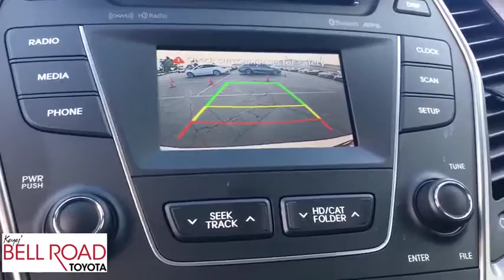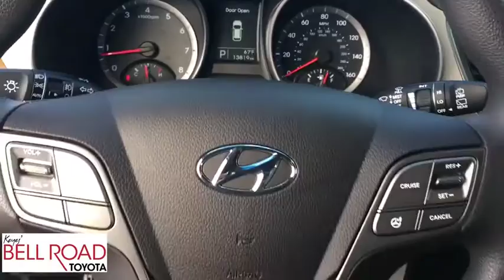2015 Hyundai Santa Fe Sport Phoenix, Glendale, Peoria, Sun City, Surprise, AZ 490080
Frost White Pearl Used 2015 Hyundai Santa Fe Sport available in Phoenix, Arizona at Bell Road Toyota. Servicing the Glendale, Peoria, Sun City, and Surprise, AZ area.
2015 Hyundai Santa Fe Sport 2.4L - Stock#: 490080 - VIN#: 5XYZU3LB1FG293789

Look at this 2015 Hyundai Santa Fe Sport 2.4L. Its Automatic transmission and Regular Unleaded I-4 2.4 L/144 engine will keep you going. This Hyundai Santa Fe Sport has the following options: TOW HITCH, OPTION GROUP 02 -inc: Popular Equipment Package 02, Automatic Headlight Control, Windshield Wiper De-Icer, Power Driver Seat w/4-Way Lumbar Control, Heated Front Seats, Fog Lights, Roof Side Rails, Radio: AM/FM/CD/MP3/SiriusXM Audio System, 4.3 color touchscreen audio display w/rearview camera, 6 speakers, free SiriusXM activation and 3 month trial subscription, iPod/USB/aux jack in front center console, Bluetooth hands-free phone system and Blue Link telematics system, MUDGUARDS, FROST WHITE PEARL, FIRST AID KIT, CARPETED FLOOR MATS, CARPETED CARGO MAT, CARGO NET, CARGO COVER/SCREEN, and BEIGE, STAIN-RESISTANT CLOTH SEATING SURFACES -inc: Yes Essentials fabric. Test drive this vehicle at Bell Road Toyota, 2020 West Bell Road, Phoenix, AZ 85023.